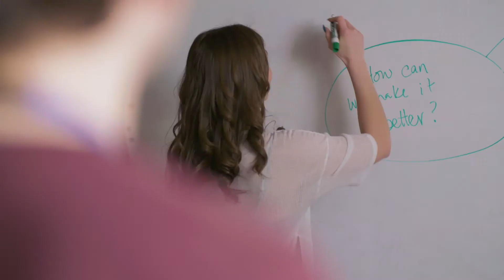Wawanesa Insurance | World Trade Day 2018